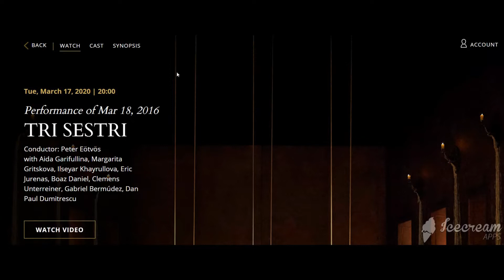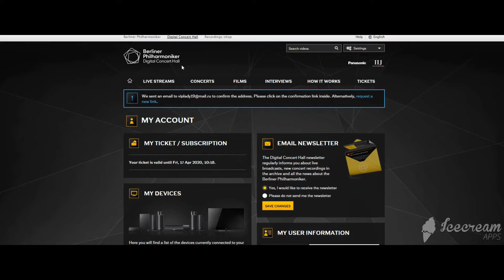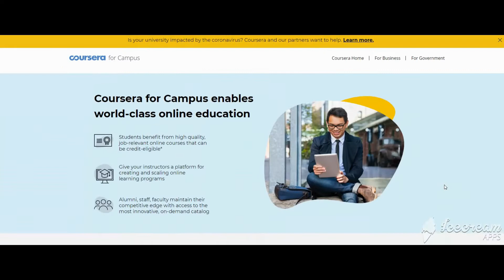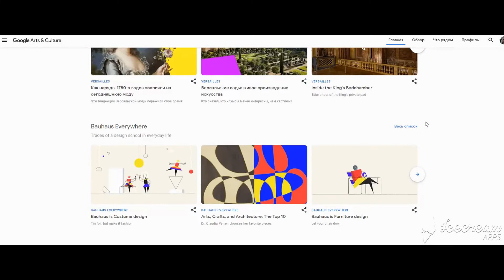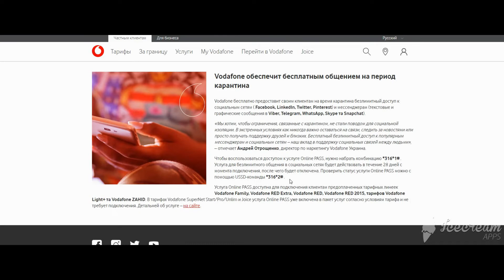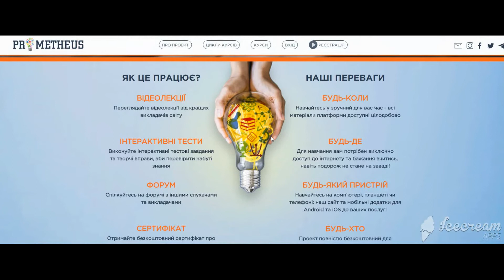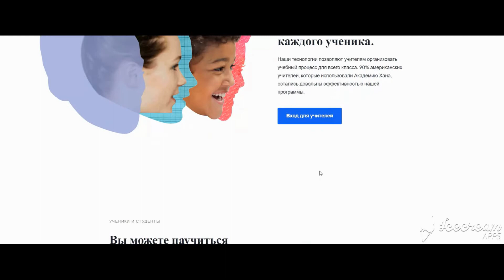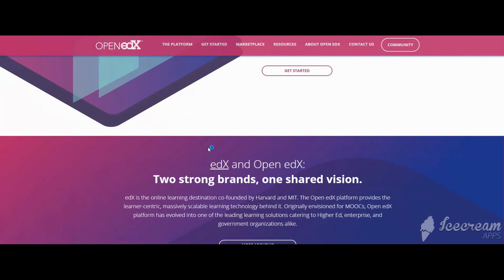Коронавирус (Coronavirus) COVID-19 | ТОП-11 бесплатных фишек для просмотра и обучения на карантине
Дополнительная информация, что необходимо знать на период пандемии коронавируса (coronavirus)

Для абонентів lifecell дзвінки на ці номери не тарифікуються:
Міністерство охорони здоров'я України, гаряча лінія (МОЗ): 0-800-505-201
Урядова гаряча лінія: 15-45
Національна служба здоров'я України: 16-77
Служба екстренної допомоги: 112

Міністерство закордонних справ України / MFA of Ukraine, гаряча лінія ((для реєстрації українців, які перебувають у країнах, де зареєстровано випадки інфікування громадян COVID-19): ,

1. Венская государственная опера. С 15 марта Венская государственная опера ежедневно будет бесплатно транслировать записи своих оперных и балетных спектаклей. Трансляции появятся на потоковой платформе. Они будут начинаться в 18:00 по местному времени (по Москве - в 20:00) и будут в доступе в течение 24 часов.

2. Берлинская филармония закрыта на карантин до 19 апреля, но слушатели могут зарегистрироваться в Сети и бесплатно "пройти" в цифровой концертный зал на 30 дней. Приглашение в Digital Concert Hall можно активировать до 31 марта.

3. Цифровая платформа, созданная на базе Стэнфордского университета. Платформа Coursera for Campus бесплатно предоставляет более чем 3800 курсов к 400 специализациям. Срок действия акции с 12 марта по 31 июля. Нужна только регистрация.

5. Онлайн-платформа GIOS предлагает бесплатное пользование платформой для учителей и их классов, заведение учеников в систему и техническое сопровождение. Тут вы не только сможете бесплатно поучиться на вменяемых курсах уровня Harvard University, но и получить соответствующий сертификат, понятный во всем мире и отличный нетворкинг на платформе OpenEdEx.

6. Google Arts & Culture позволит насладиться виртуальными музеями мира, посетить Помпеи с помощью VR и познакомиться с современным искусством.

7. Vodafone обеспечит бесплатным общением на период карантина.

9. Для школьников и студентов на Prometheus доступны курсы по английскому языку, науке повседневного мышления, европейской внешней политике, медиаграмотности, финансовому менеджменту, истории, экономики и многим другим дисциплинам. Отдельное направление - онлайн-курсы IT-направления: основы программирования, цикл курсов по анализу данных, основы тестирования программного обеспечения, основы программирования на Java и Python.

10. Бесплатная образовательная платформа для школьников. На сайте есть курсы по математике, физике, химии, истории, финансов, экономики, биологии, искусства, компьютерных наук и т.д.

11. Бесплатные онлайн-курсы Гарварда, Стэнфорда, MIT и других. Все они - на английском языке.
Платформа для старшеклассников OpenEdEx, бесплатные курсы уровня Harvard University, также вы сможете получить соответствующий сертификат, понятный во всем мире и отличный нетворкинг. Более 20 тысяч курсов на любой вкус, множество сфер знаний и Уровень.